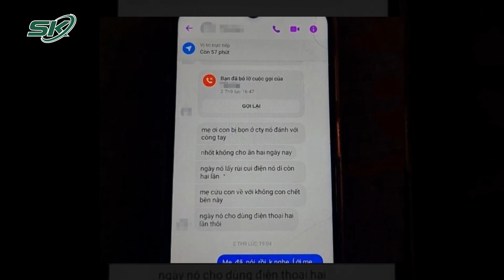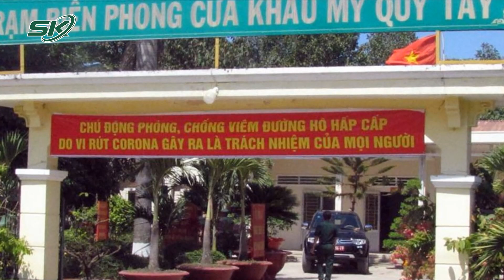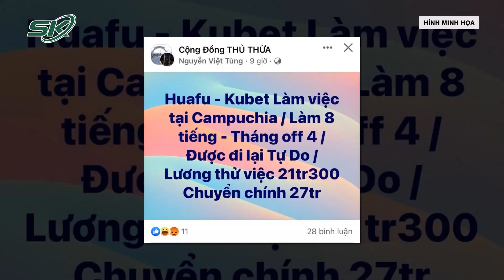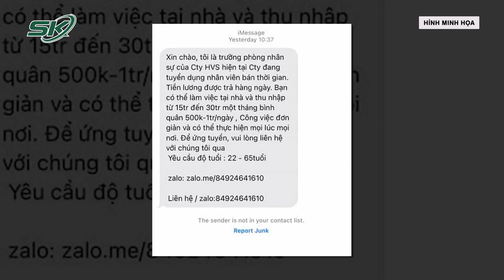Tâm Sự Đau Xót Vụ Tháo Chạy Khỏi Casino Campuchia: “Bị Đày Đọa Để Lừa Người Việt Nam” | SKĐS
SKĐS | Sau khi được hỗ trợ các thủ tục, vừa qua, 71 lao động trong vụ tháo chạy khỏi casino ở Campuchia đã được về nước qua cửa khẩu Mộc Bài, tỉnh Tây Ninh. Vừa về đến quê hương, cô gái trẻ tâm sự đau xót: "Tụi em là người Việt Nam qua nước ngoài làm việc, bị đày đọa để... lừa người Việt Nam".

Mời quý vị và các bạn xem thêm: Nữ Hướng Dẫn Viên Bị “Làm Bậy” Không Thỏa Hiệp: “Tôi Sẽ Đưa Ra Pháp Luật Và Làm Tới Cùng”